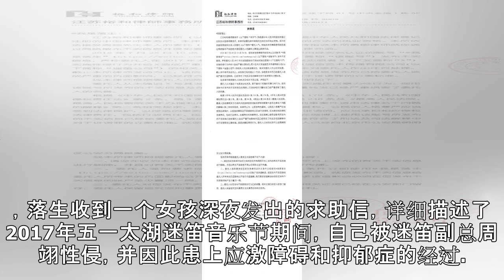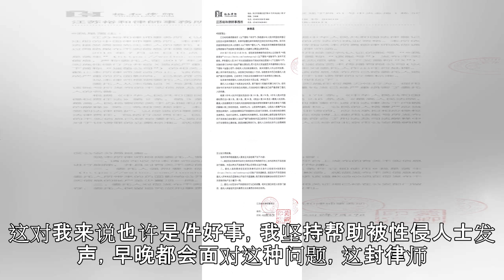迷笛性侵事件爆料人被诉诽谤 称“我不后悔帮那女生”